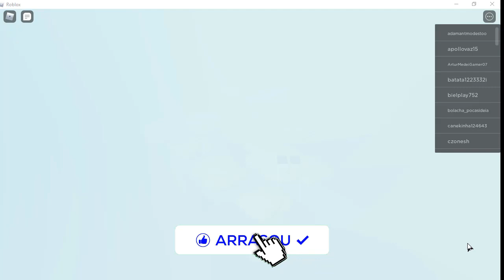(NOVO CÓDIGO) SAIU O NOVO CODE DE GEMAS NO ALL STAR TOWER DEFENSE!!!! *MUITA GEMA* - ROBLOX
(NOVO CÓDIGO) SAIU O NOVO CODE DE GEMAS NO ALL STAR TOWER SIMULATOR! *MUITA GEMA* - ROBLOX

ME SIGA NO INSTAGRAM:@stailerblox

ME SIGA NO TWITTER:@StailerBlox